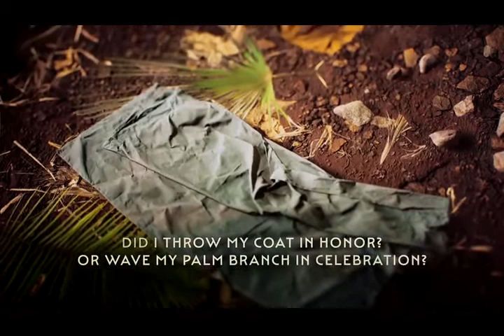Hosanna to Crucify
W@9 April 10, 2022